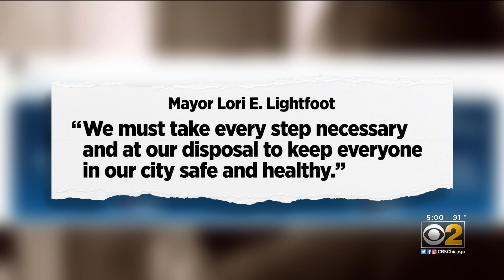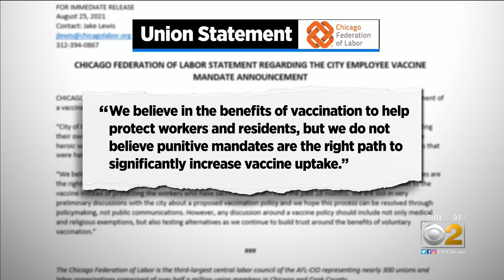City Of Chicago Employees To Be Required To Get COVID-19 Vaccine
In Chicago all city workers are now being told they must get the COVID-19 vaccine by Oct. 15, but it's unclear what happens to those who don't do it.